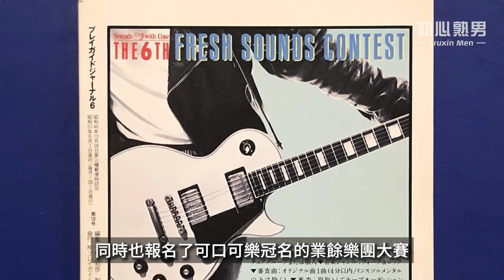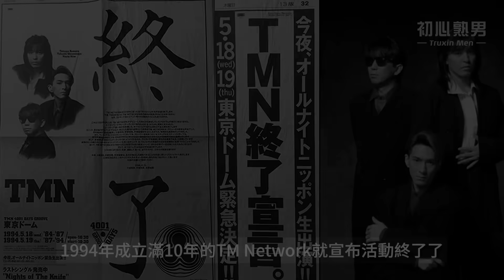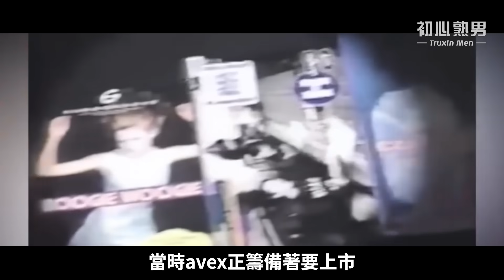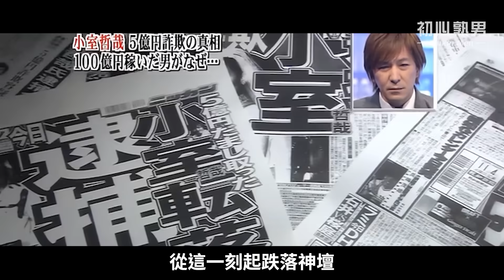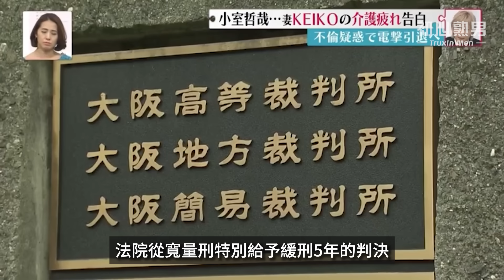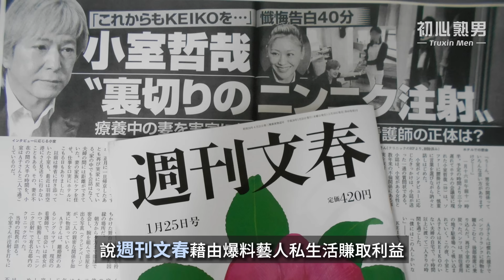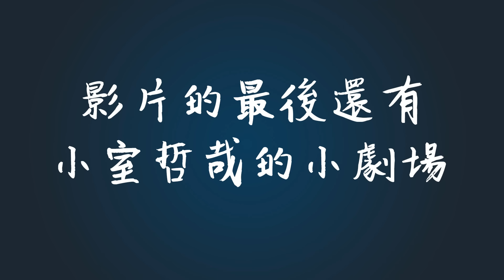小室哲哉的故事 | 日本音樂教父怎會淪為樂壇渣男+五億円詐騙犯？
小室哲哉（KOMURO TETSUYA）這個名號在上個世紀，可說是全亞洲人都聽說過的名字，全盛時期小室家族的TRF、安室奈美惠、華原朋美、globe等藝人，唱片張張暢銷，輪流霸榜，由他參與製作的唱片總銷售量光是在日本就超過1億7000萬張，帶起席捲全亞洲的J-POP風潮，又被譽為是日本史上最成功的音樂製作人。

但這樣舉足輕重的大師級人物，如今卻猶如過街老鼠一般，人人喊打、眾叛親離，究竟是發生了什麼，才讓他走到身敗名裂這一步呢？這次我們來回顧小室哲哉傳奇又波瀾起伏的人生。請記得要看到影片的最後，還有我精心製作的超稀有影片，你/妳一定會喜歡的。

【影片章節】
00:00小室哲哉的故事引言
01:02愛上合成器的音樂神童
02:34TM Network
05:09明星製作人
07:16小室狂潮
10:17與avex的愛恨情仇
13:28五億円詐騙事件
15:52日本音樂教父再出發
16:53引退演藝圈
19:48對於小室哲哉的印象
19:25小室哲哉歡樂小劇場

【OOTD】
✩ Tee：Vintage Music Tee

【MUSIC】
Kevin MacLeod創作的「Medusa」是依據 創用 CC (姓名標示) 4.0 授權使用。